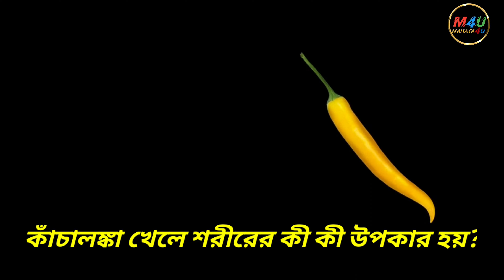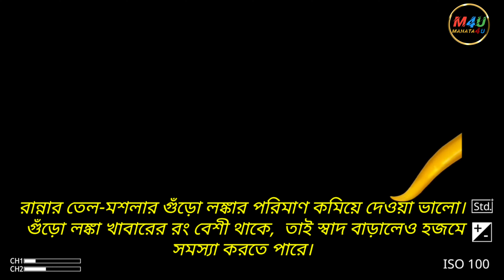কাঁচা লঙ্কা খাওয়ার উপকারিতা | health benefits of green chilli | কাঁচামরিচের উপকারিতা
কাঁচা লঙ্কা খাওয়ার উপকারিতা ।
health benefits of green chilli .
কাঁচা মরিচের উপকারিতা কি ?
কাঁচালঙ্কার উপকারিতা।

সব রান্নাতেই কাঁচালঙ্কা ব্যবহারের চল রয়েছে। কাঁচালঙ্কার সামনে হার মানে বহু মশলা। কিন্তু কতটা ঝাল খাবেন, তা নির্ভর করবে আপনার শারীরিক পরিস্থিতির উপর।
পুষ্টিবিদেরা বলছেন, কাঁচালঙ্কার বেশ কিছু পুষ্টিকর দিক রয়েছে। তবে কাঁচা লঙ্কা খাওয়ার পরিমাণের উপর নজর দিতে হবে অবশ্যই আপনাকে।

🔹১) ভিটামিনের ভান্ডার
কাঁচালঙ্কার মধ্যে অনেকটা পরিমাণে ভিটামিন A থাকে।
যার ফলে হাড়, দাঁত ও মিউকাস মেমব্রেনকে ভাল রাখতে সাহায্য করে কাঁচালঙ্কা।
ভিটামিন C এর পরিমাণও কাঁচালঙ্কায় বেশি থাকে।
তাই ত্বকের নানা সমস্যা নিরাময় করতে পারে কাঁচালঙ্কা।
সহজে মুখে বলিরেখাও পড়তে দেয় না।

🔹২) অ্যান্টি-অক্সিড্যান্টে ভরপুর

কাঁচালঙ্কার মধ্যে অ্যান্টি-অক্সিড্যান্ট অনেক বেশি থাকে।
তাই কাঁচালঙ্কা রোগ প্রতিরোধ ক্ষমতা বাড়িয়ে তুলতে সাহায্য করে।
সংক্রমণজনিত জ্বর, সর্দি-কাশি থেকে রক্ষা করে।

🔹৩) বিপাকহার বাড়িয়ে তোলে

কাঁচালঙ্কা খেলে দেহে এক ধরনের তাপ উৎপন্ন হয়। যা বিপাকহারের পরিমাণ বাড়িয়ে তুলতে সাহায্য করে।
শরীরের বাড়তি মেদ ঝরাতে এবং ক্যালোরি বার্ন করতেও সাহায্য করে কাঁচালঙ্কা।

🔹৪) ব্যথা কমায়

কাঁচালঙ্কায় রয়েছে ক্যাপসাইসিন, যা দেহের কোষ নষ্ট হওয়া থেকে রক্ষা করে।
মাইগ্রেন এবং আর্থ্রাইটিসের ব্যথাও নিয়ন্ত্রণে রাখতে পারে কাঁচালঙ্কা।

🔹৫) কোলেস্টেরল নিয়ন্ত্রণ করে

কাঁচালঙ্কা শরীরে কোলেস্টেরলের মাত্রা কমাতে সাহায্য করে। কাঁচা লঙ্কার বীজ এই কাজে খুবই কার্যকর।

তাই উচ্চ রক্তচাপ ও কোলেস্টেরলে ভুগতে থাকা রোগীদের কাঁচালঙ্কার খাওয়া খুবই কাজে আসে।

🔹৬) হজমে সাহায্য করে

অনেকেই জানেন না, কাঁচালঙ্কা খাবার হজমে মহৌষধির মতো কাজ করে।
রান্নার তেল-মশলার গুঁড়ো লঙ্কার পরিমাণ কমিয়ে দেওয়া ভালো। গুঁড়ো লঙ্কা খাবারের রং বেশী থাকে,  তাই স্বাদ বাড়ালেও হজমে সমস্যা করতে পারে।
কিন্তু কাঁচালঙ্কার হালকা ঝাল খাবার হজমে সাহায্য করে। তাই ঝালের নিয়ন্ত্রণেই হজমের নিয়ন্ত্রণের উপায়।

🔹৭) বন্ধ নাক খুলতে

ঠান্ডা লেগে সর্দিতে নাক বন্ধ হয়ে গেলে শ্বাস-প্রশ্বাস নিতে সমস্যা হয়।

গরম জলের ভাপ নেওয়ার মতো সময় হাতে না থাকলে,  কাঁচালঙ্কার ঘ্রাণ নেওয়া যেতে পারে।

চটজলদি বন্ধ নাক খুলতে দারুণ কাজ করে কাঁচালঙ্কা।